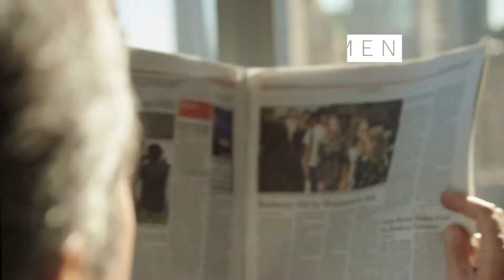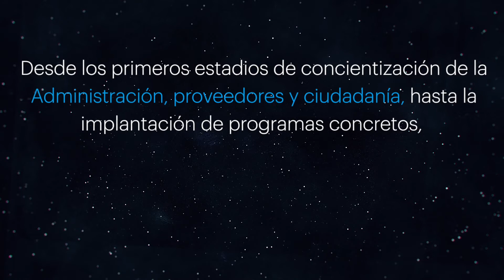Estrategia y ejecución de smart cities: de la necesidad a la acción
La experiencia de Nae como consultora tecnológica, estratégica y de negocio permite a la administración tener un acompañamiento end-to-end, durante todo el ciclo de vida de una smart city.

¿Quieres saber cómo podemos ayudarte? Visíta nuestra web